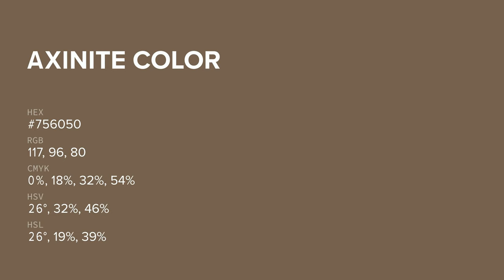Axinite color #756050 hex color - Brown color - Cool color 756050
What color is Axinite ? #756050 hex color - Brown color - Cool color 756050

Hex #756050 Color Code is also known as Axinite color.